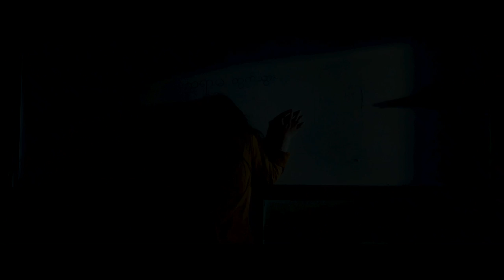The Teacher [2023] မြန်မာရုပ်ရှင်ဇာတ်ကားကြီး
ဆရာမ ( The Teacher )

ဒါရိုက်တာ - ညိုမင်းလွင်
အနုပညာရှင်များ - မြယာ၊ မြတ်၊ ဝင်းလဲ့ရွှေရည်၊ လင်းထည်ဝါ၊ သန်းဓနစိုး၊ ဂျွန်နိုင်းအောင်၊ပိုင်သစ်၊ ဦးမိုးယံ၊ နှင်းဝတ်ရည်၊ အိမ့်ဂျူရီမွန်၊ မှုံနံ့သာနှင့် အခြားသရုပ်ဆောင်များ ပါဝင်အားဖြည့်ထားပါသည်။
အထူးသရုပ်ဆောင် - ယဉ်မျိုးမျိုးအေး
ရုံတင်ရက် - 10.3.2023